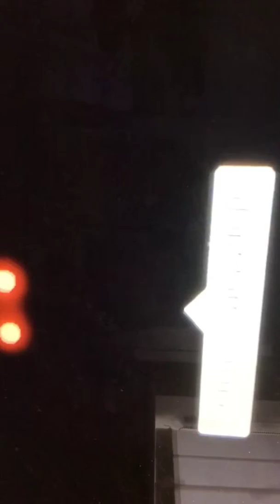Roblox tattletale no more mama - roblox music video